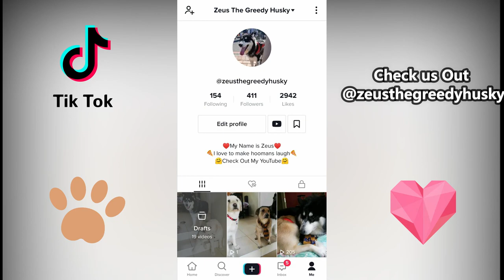Zeus The Greedy Husky's TikTok Compilation - Cute Dog TikTok Compilation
💜 💜- Welcome Back to Zeus The Greedy Husky's YouTube Channel- 💜 💜!

Visit us on TikTok: @zeusthegreedyhusky

🔔 Don't Forget to Press That Bell to Get Notified Every Time We Upload! 🔔

Title: pure imagination (dotan negrin x prismatic mantis flip)